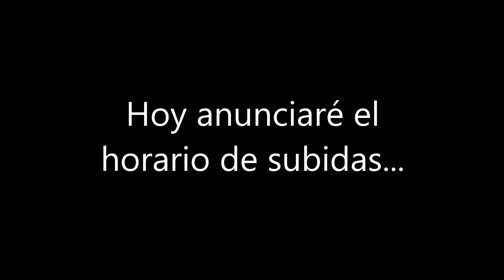Horario de Subidas - El Bonne Entertainment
Disfruten...